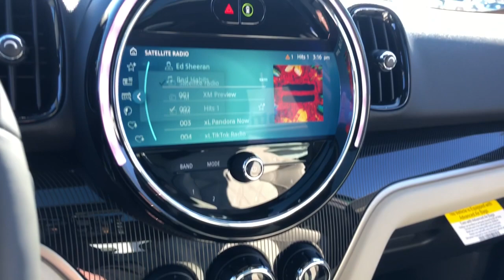2023 MINI Cooper_S_Countryman Schaumburg, Chicago, Barrington, Hoffman Estates, Palatine, IL M23196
British Racing Green New 2023 MINI Cooper_S_Countryman  available in Schaumburg, Illinois at Patrick Mini. Servicing the Chicago, Barrington, Hoffman Estates, Palatine, IL area.

Patrick Mini
700 E Golf Rd

2023 MINI Cooper S Countryman is waiting for you. Our managers meticulously order well equipped vehicles with features that will fit any lifestyle. Watch the walk around video and read the vehicle details listed about this model and if you have any questions please do not hesitate to reach out to us.brbrAWD.brbrWe believe you deserve it all. That;s why at Patrick MINI youll experience luxury & value.brbrWhat do you get when shopping for a vehicle at Patrick MINI?brbr-Transparent True Car Pricingbr-Flexible Payment Options & the ability to shop from home work or on the roadbr-5 Easy Online Buying Steps with Patrick Direct or simply call 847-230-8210br-Online trade-in evaluationsbr-Consulting instead of sellingbr-Test drive from home or workbr-Friendly professional & trained MINI StaffbrbrWe hope your journey with us continues after you purchase. Visit PatrickMINI.com under LEARN MORE to read about our commitment to you. Its a Patrick thing!brbrAdditional offerings includebrbr-Easy options to service your MINI Cooper with Patrick Direct Service and our MINI certified service team.br-Encore training of your new MINI Cooper with a MINI Product Specialist.br-Order genuine MINI Cooper parts accessories or apparel from home work or on the road.br-Optional MINI Cooper warranty extension plans maintenance plans & protection add-ons tailored to your needs.br-Turn-In Upgrade Trade-In or Sell Your Car with the Patrick Exchange.br-Patrick Auto Body & Certified Collision Repair in Schaumburg & Naperville IL.brbrFind Patrick MINI a MINI Cooper new & used car dealership near you in Schaumburg 1 mile west of Woodfield Mall 30 miles west of Chicago 25 miles northwest of Oak Park IL. or 37 miles northeast of downtown Naperville IL.brbrTaking Care of You Every Day Thats the Patrick promise!brbrWe do our best to be as accurate as possible with our listings & descriptions. We do ask that you verify equipment mileage & pricing with a client advisor prior to purchasing. Pricing is subject to change without notice.
Axle Ratio: 3.20|Wheels: 18 x 7.5 Pin Spoke Black Alloy|Wheels: 19 x 8.0 Turnstile Spoke 2-Tone|Front Sport Seats|Sensatec Leatherette Upholstery|Leather Cross Punch Upholstery|Heated Front Seats|Power Front Seats|Standard Suspension|AM/FM Radio|Iconic Trim 2.0|MINI Yours Interior Style Piano Black Illuminated|Power Tailgate|Heated Steering Wheel|Piano Black Exterior Trim|Storage Package|Anthracite Headliner|Parking Assistant|Nappa Leather Steering Wheel|Power-Folding Mirrors|Universal Garage-Door Opener|Comfort Access Keyless Entry|Roof in Body Color|Rear-View Camera|Panoramic Moonroof|Floor Mats|Auto-Dimming Rear-View Mirror|Passenger Seat Height Adjustment|Front Center Armrest|MINI Driving Modes|Rear Park Distance Control|Dual Zone Auto Climate Control|Active Driving Assistant|Radio Control US|Sirius XM Satellite Radio|harman/kardon Logic 7 Digital Surround|MINI Assist eCall|MINI Head-Up Display|MINI TeleServices|ConnectedDrive Services|Advanced Real-Time Traffic Information|Remote Services|Apple CarPlay Compatibility|Media Display (6FP)|MINI Connected|Enhanced USB & Bluetooth|MINI Connected XL|Wireless Charging|MINI Navigation|Dynamic Digital Instrument Cluster|Standard Headliner|Interior Surfaces Piano Black|12 Speakers|4-Wheel Disc Brakes|Air Conditioning|Electronic Stability Control|Tachometer|ABS Brakes|Alloy Wheels|Automatic Temperature Control|Brake assist|Bumpers: body-color|Delay-off headlights|Driver door bin|Driver vanity mirror|Dual front impact airbags|Dual front side impact airbags|Four wheel independent suspension|Front anti-roll bar|Front Dual Zone Automatic Climate Control|Front fog lights|Front reading lights|Fully Automatic Headlights|Heated Door Mirrors|Illuminated Entry|Knee airbag|Leather Steering Wheel|Low Tire Pressure Warning|Occupant sensing airbag|Outside Temperature Display|Overhead airbag|Overhead Console|Passenger door bin|Passenger Vanity Mirror|Power Door Mirrors|Power Moonroof|Power Steering|Power Windows|Radio Data System|Rain Sensing Wipers|Rear anti-roll bar|Rear window defroster|Rear window wiper|Remote Keyless Entry|Roof rack: rails only|Speed Control|Speed-Sensing Steering|Split Folding Rear Seat|Sport Steering Wheel|Steering Wheel Mounted Audio Controls|Telescoping Steering Wheel|Tilt Steering Wheel|Traction Control|Trip computer|Variably intermitten